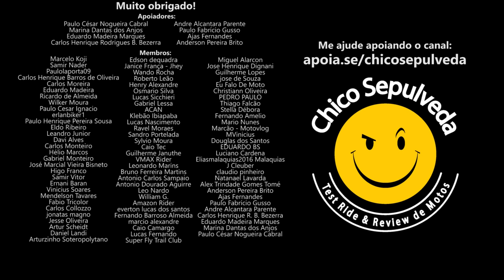As Melhores do Tio Chico Sepulveda